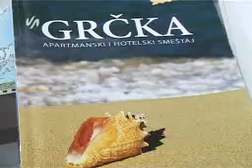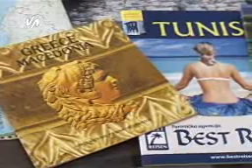Jeftino letovanje 27 07 Sandra Smok